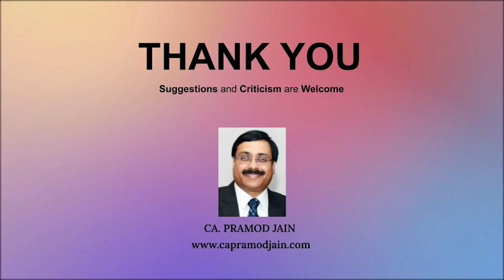Critical Issues in Audit Trail | CA. Pramod Jain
Namaste

Audit Trail has been mandatory for Companies maintaining their books of accounts in accounting software for financial year commencing on or after 1st April 2023. There have been certain issues which a few friends have brought to my notice. Sharing a small video on “Critical issues in Audit Trail” sharing my views on the same.

The video would be also available on:

A one stop solution to all your queries.

and free mobile app LUNAWAT
( Available on Play Store and App Store )

Hope it would be of use

Warm Regards
CA. Pramod Jain